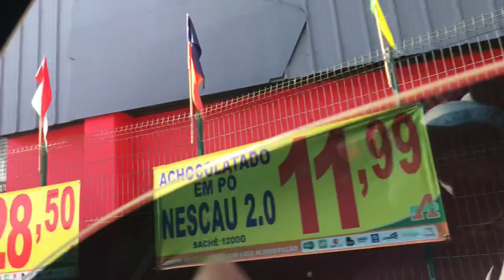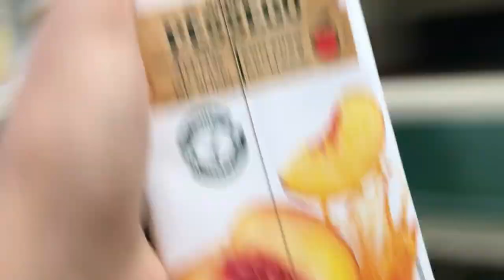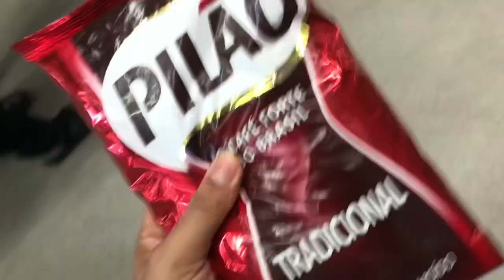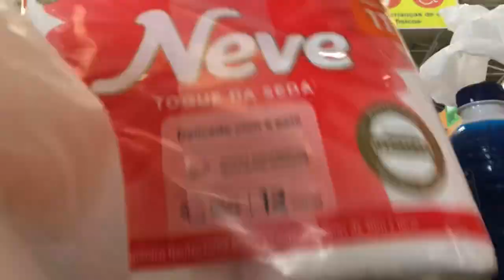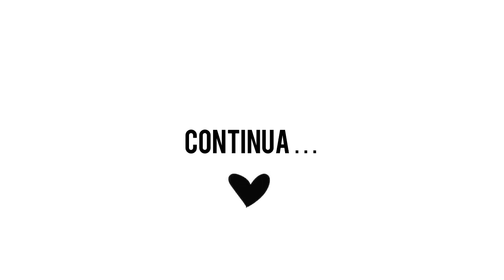COMPRA DO MÊS DE JULHO | GASTAMOS MUITO? | ATACADÃO ATACADISTA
Grandes coisas fez o Senhor por nós, pelas quais estamos alegres.

Salmos 126:3

Toda honra e toda glória a Deus

Bj bj tchau tchau 😘😘